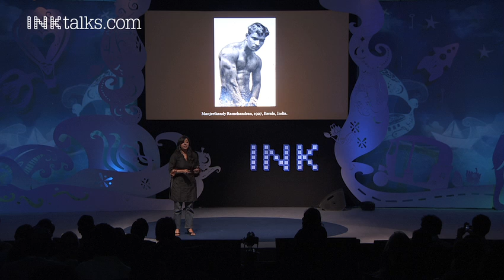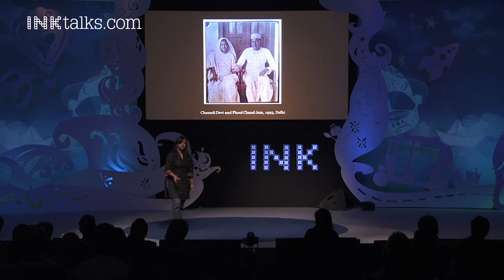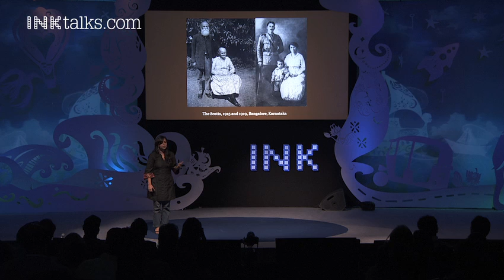Anusha Yadav: The Story Behind a Photograph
Professional photographer Anusha Yadav has photographed celebrities like actor Abhay Deol and director Dibakar Banerjee. But what she really gets excited about are pictures of everyday people, and the accompanying narratives that illuminate a deeper meaning about people's lives. Yadav founded The Indian Memory Project to trace the personal and emotional past of India. She's creating a crowdsourced archive about India's past, and after watching this talk you'll want to send her your family photo album and join the movement.

ABOUT ANUSHA YADAV: Anusha Yadav is a documentary photographer based in Mumbai. She is also the Founder of Indian Memory Project -- an online project that traces a personal history of India through pictures found in family archives. It aims to become India's first open repository of a visual history made by its own people.